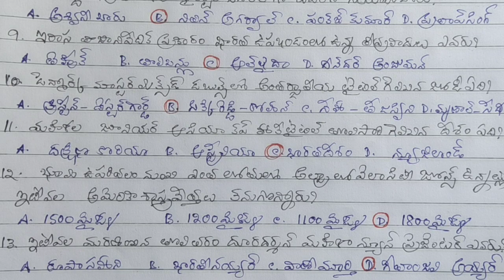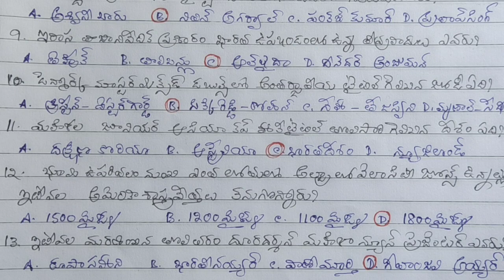Latest Current Affairs -11 June 2023/ Krishna Rao Polamarasetty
LatestCurrentAffairs-11thJune2023
CurrentAffairsLatest-2023

ఫ్రెండ్స్ నమస్తే!
ఈ వీడియోలో వివిధ కాంపిటీటివ్ ఎగ్జామ్స్ రాస్తున్న అభ్యర్థుల కోసం 2023 జూన్ 11 వ తేదీన ఉన్న కొన్ని ముఖ్యమైన కరెంట్ అఫైర్స్ తెలుగులో ఇవ్వడం జరిగింది. గమనించగలరు.🙏